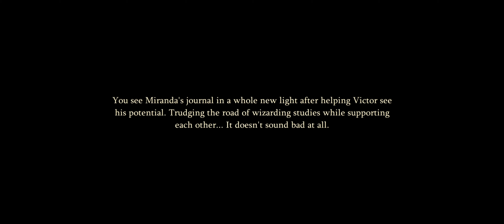MODELLING MIRANDA / HARRY POTTER: MAGIC AWANKENED